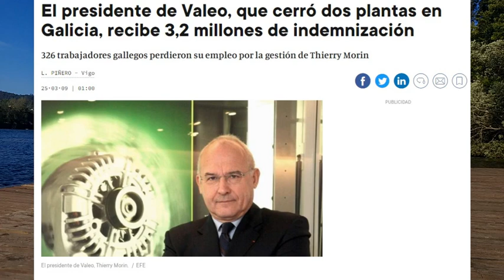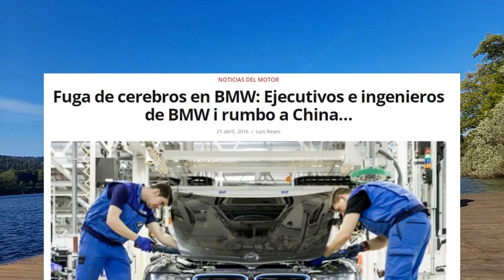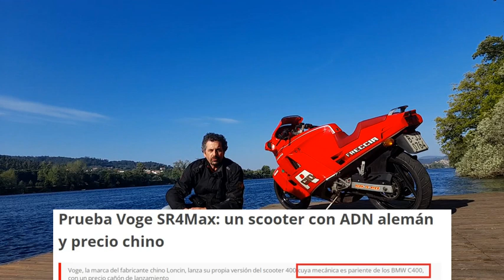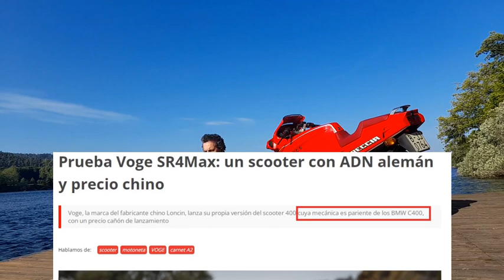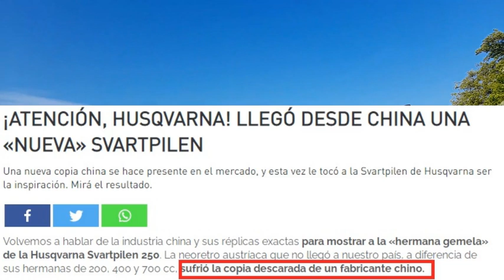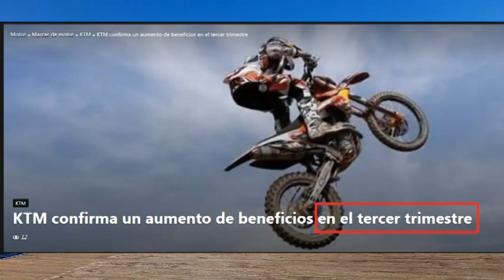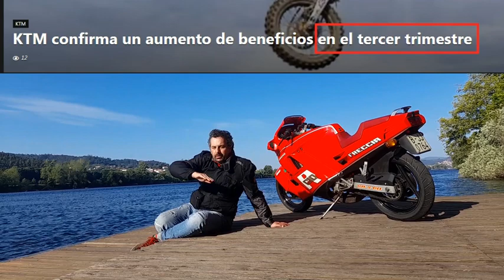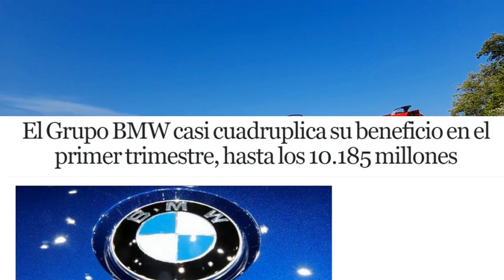Motos Chinas ... Europa cava su propia tumba.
Recuperamos este vídeo del viejo canal por si alguien no lo ha visto!!